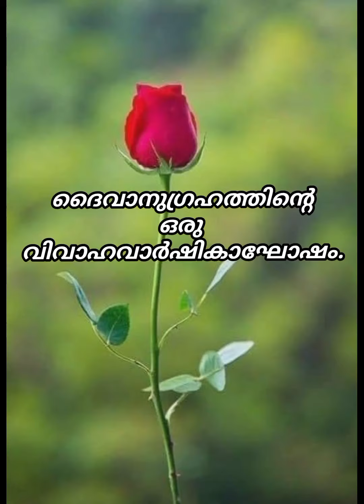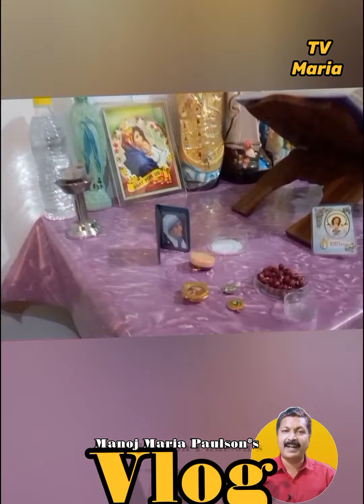ദൈവം ഓർത്തിരുന്ന വിവാഹ വാർഷികം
ഇങ്ങനെയും വിവാഹവാർഷികം ആലോഷിക്കാം.